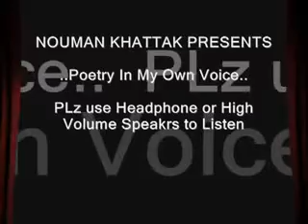Ajab Din tay Mohabat k